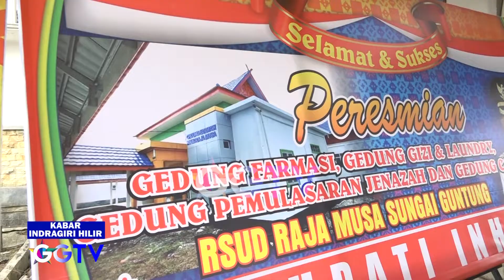GEMILANG TELEVISI - HM WARDAN RESMIKAN PEMAKAIAN 4 UNIT GEDUNG BARU RSUD RAJA MUSA